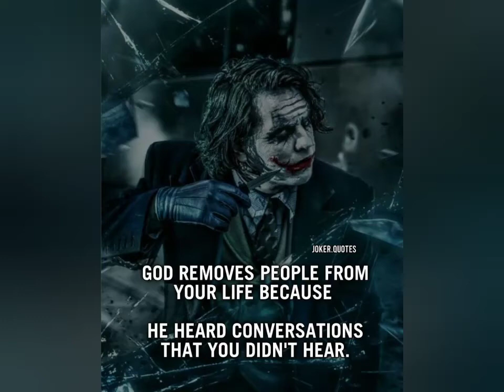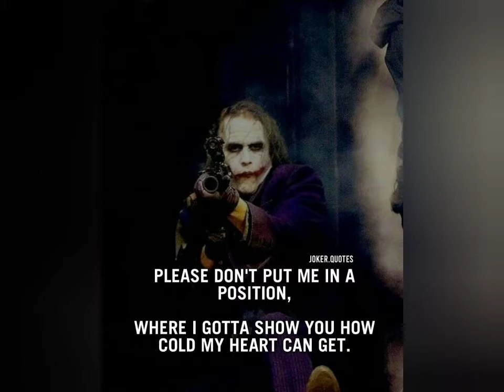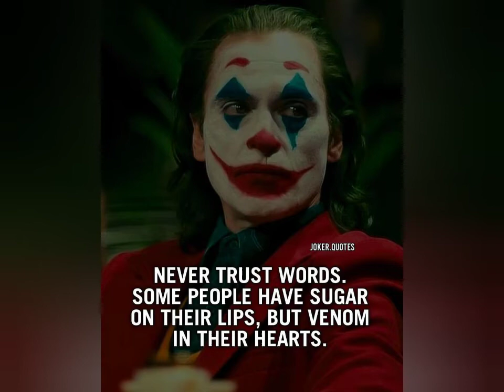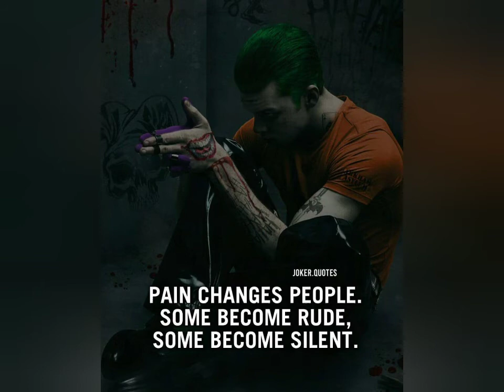Quotes for Haters